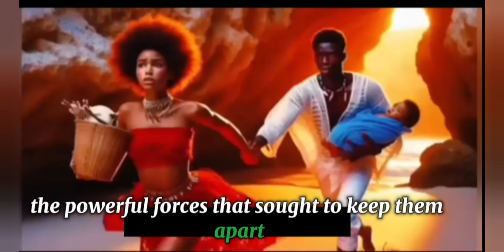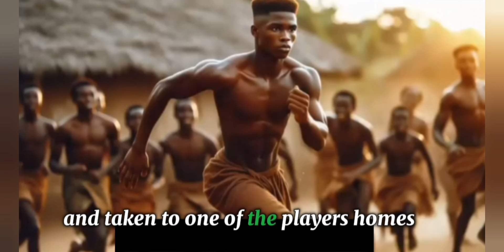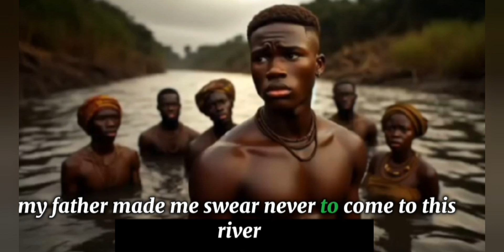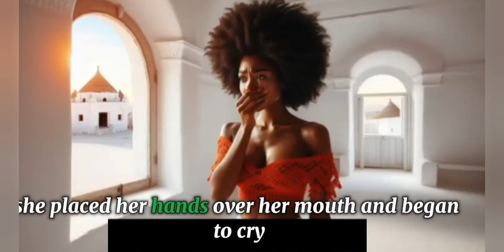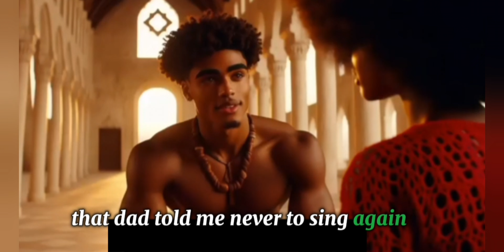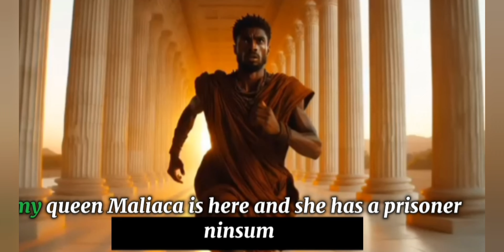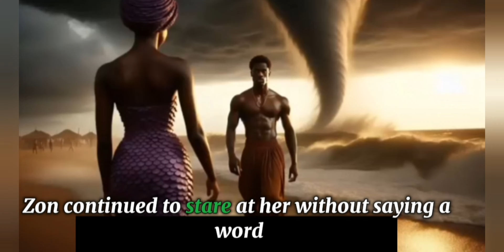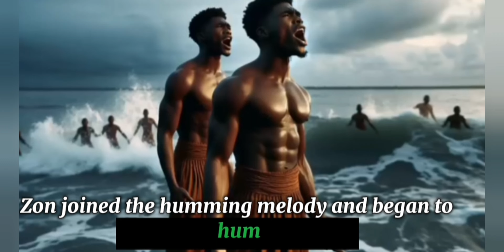PART 2. CAPTURED by MERMAID, wasPREGNANT by mistake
In this captivating African folktale, Zan, the son of a forbidden river, is tricked by his friends and thrown into the mystical waters. What awaits him is an unexpected journey into a hidden kingdom, where mermaids rule, and his destiny as the long-lost king awaits. Guided by Solia, the Guardian of the Sea, and reunited with his mother Nala, Zan must face powerful forces that threaten his kingdom and his family. As the kingdom of Serouis rises to the surface, Zan must make choices that will shape not only his future but the fate of his people. Will he accept his destiny as king, or will the shadows of the past consume him?

Dive into this epic adventure filled with supernatural creatures, powerful queens, and a tale of courage, love, and loyalty. Perfect for fans of African folklore and mythology.